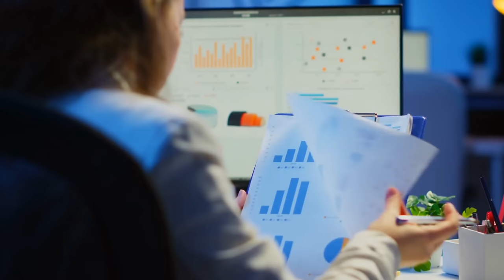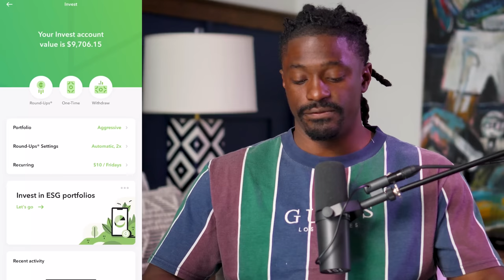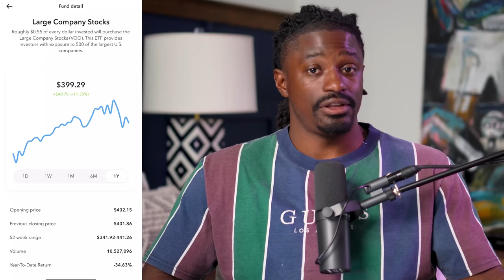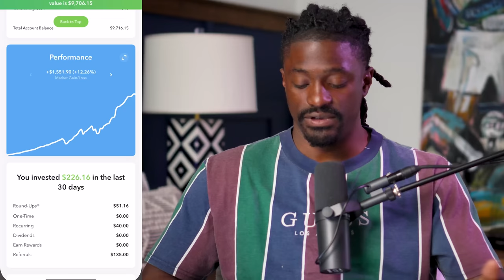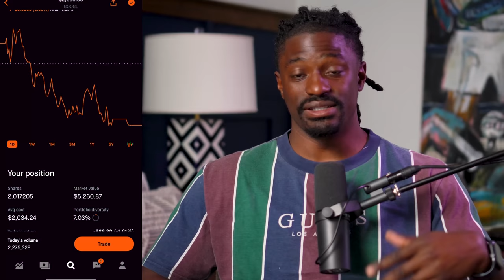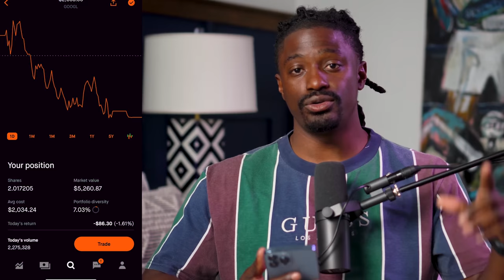Double Your Money - Never Use Acorns - Do This Instead